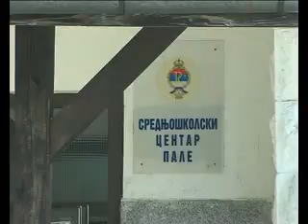Srednja skola Pale 03 10 2011